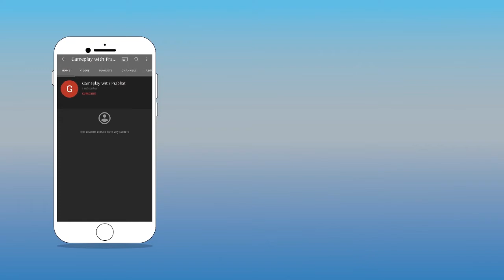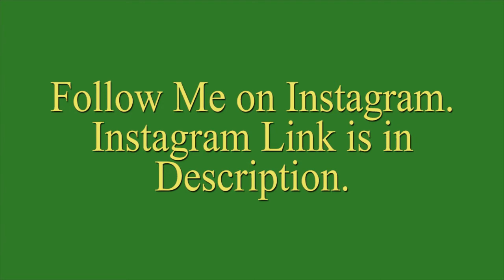CADILLACS and DINOSAURS - ( MUSTAPHA ) EPISODE - 7 || CLASSIC DINO CADILLACS LITE GAMEPLAY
Hello Friends,
Today in this video I am playing Classic Dino Cadillacs Lite.

In this video i play episode 7 of this game.

This video is only for Fun and Gaming purpose.

and also share your Review in Comment Section.

and press Bell Icon also for get Notification of New
Upcoming Gameplay Videos.